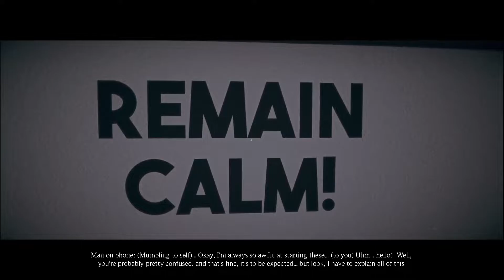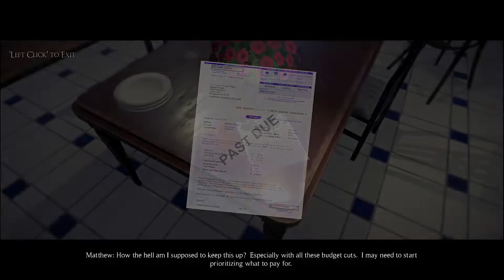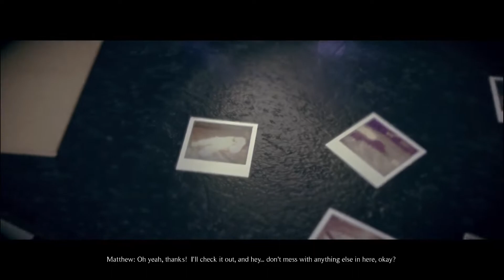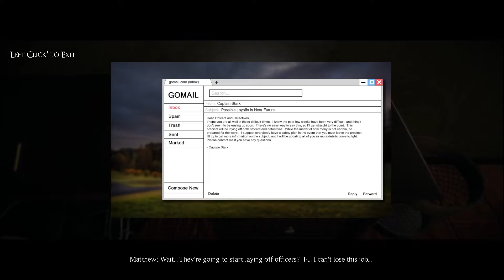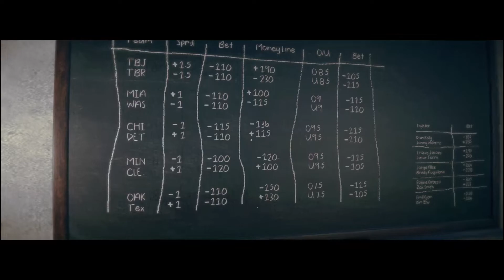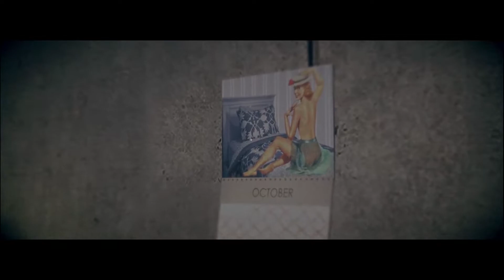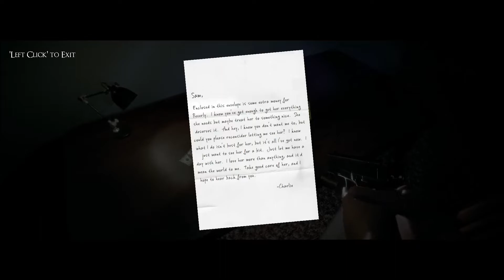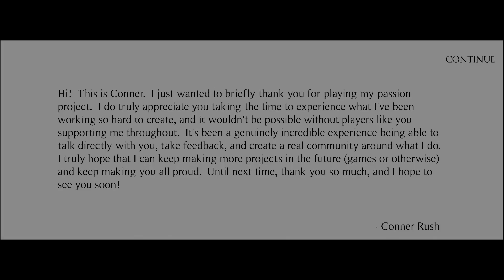I'm a good cop in a bad situation!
Summerland playthrough